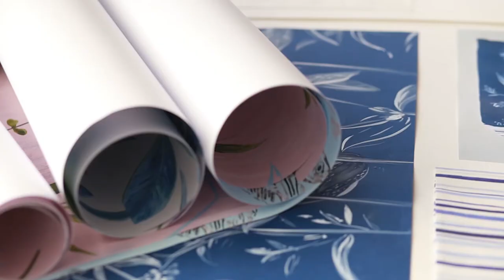Sion Hill 2020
Tour our Fashion and Textiles studios at Sion Hill campus.